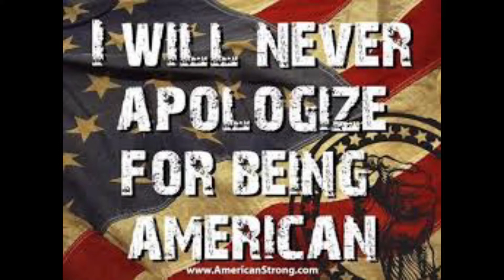TCGRW Campaign going Undetected on Extreme and some Destiny 2 Having Fun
Song Lord of War